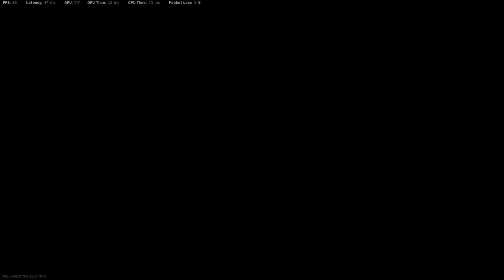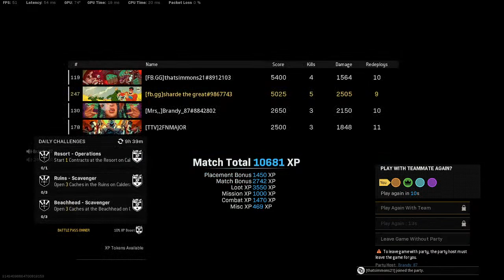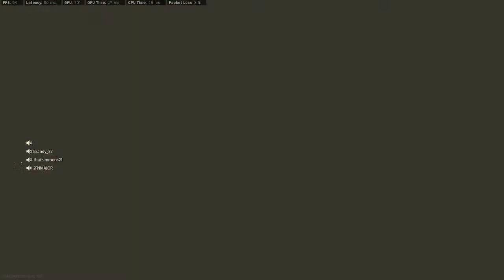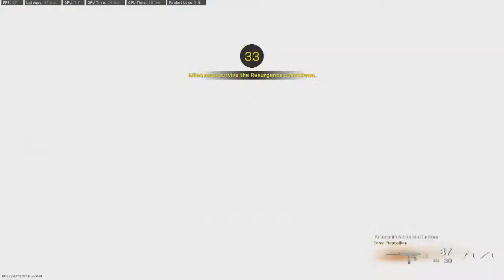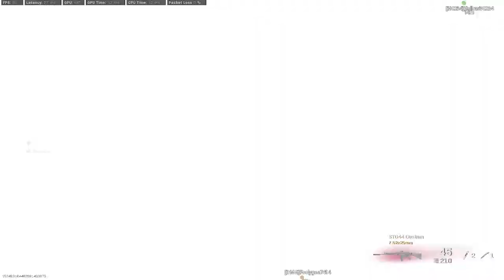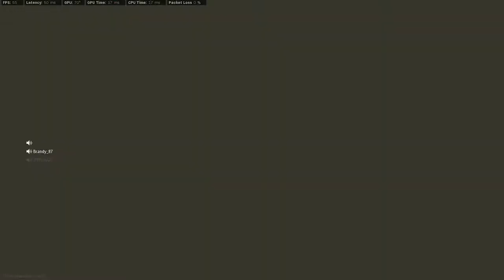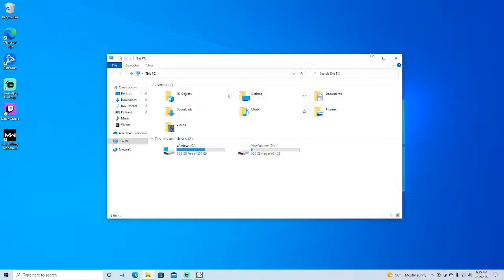WE BE GOING CRAZY